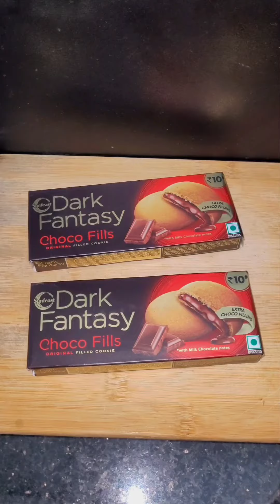Top 4 MilkShakes in ASMR Style